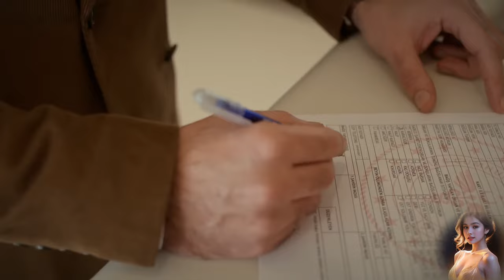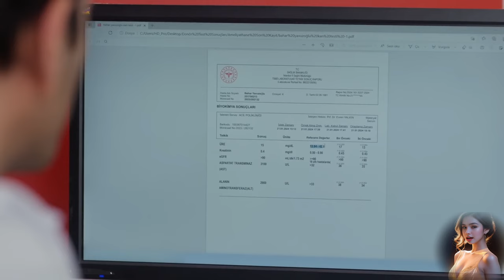Family Secrets Revealed: Bahar's Fight for Life bahar خلاصه سریال_بهار قسمت اول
Twenty years ago, Bahar completed her medical studies but chose to become a homemaker instead of pursuing a career as a doctor. She is married to the successful surgeon Timur Yavuzoğlu and dedicates her life to her husband and children. Despite outward appearances of happiness, the Yavuzoğlu family is shaken by Bahar's sudden illness. Her doctor, Evren, is determined to save her and determines that a liver transplant is her only hope. Surprisingly, Timur is the only one in the family whose liver is compatible!
For the Yavuzoğlu family, now faced with a major hurdle, nothing will ever be the same again!
As Bahar confronts death, she encounters a different facet of her family, particularly her husband Timur, who appears "perfect" on the surface. Bahar's sudden illness will change all dynamics within the family. In this process, Evren will become Timur's rival in many ways. Bahar's journey to reconstruct her life will inspire hope in the audience, often accompanied by tragic stories.

Cast: Demet Evgar, Buğra Gülsoy, Mehmet Yılmaz Ak, Hatice Aslan

خلاصه داستان قسمت اول

Top 10
Top 10 movieclips
Top 10 movie
film
short film
short films
film studio
film studios
tv
celebrity
Celeb
music
worst
best
entertainment
welcome
trailer
trailers
movie trailers
movie trailer
movie
movies
horror
comedy
disney
fox
movieclips
movie clips
classic movie
horror movie
free movie
new movies
funny movies
movie scenes
funny movie
best movie scenes
action movie